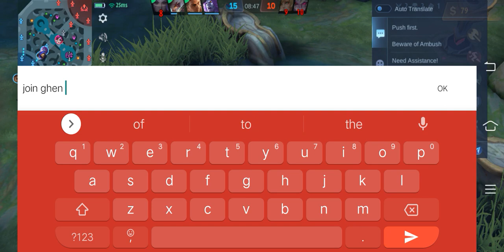ONLY 2 Points Away to Grandmaster III + Level 17 & A New Emblem Unlocked!!!